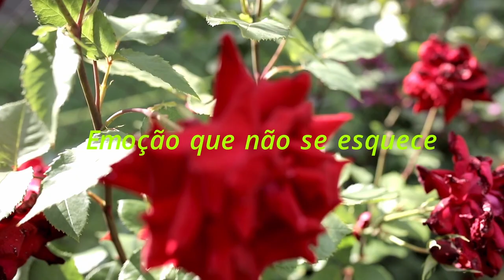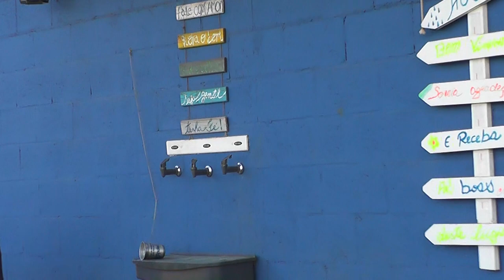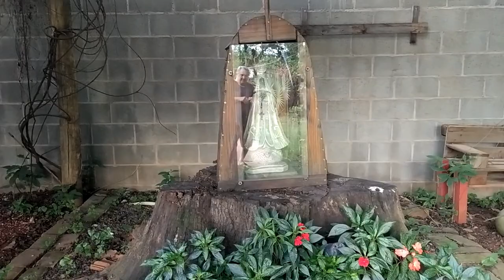Família Sr. Mário e dona Sueli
familiadosr.mario donasueli sr.mario roça sitio passeionaroça mangasnositio sueliemario passeionanatureza.
Saímos para passear e buscar frutas e acabamos conhecendo a bela família do Sr. Mario. Foi uma tarde de domingo inesquecível e divertida. Confiram pessoal.